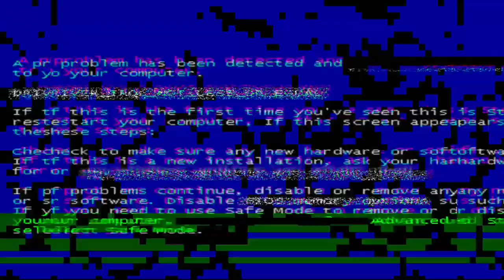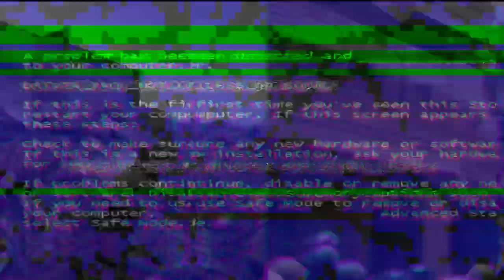मनीष कश्यप हुए गिरफतार, C.M योगी को देख फूट-फूट कर रोने लगे manish kashyap योगी जी किए मदद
arjun_bhai_vlog_मनीष_कश्यप_हुए_गिरफतार_C_M_योगी को देख फूट-फूट कर रोने लगे manish kashyap योगी जी किए मदद
मनीष कश्यप हुए गिरफतार, C.M योगी को देख फूट-फूट कर रोने लगे